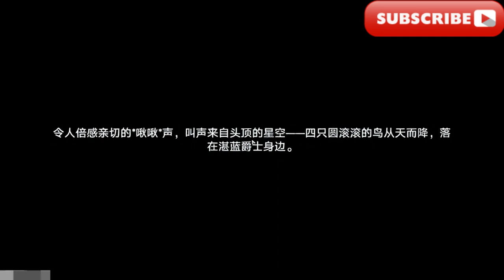支線-築夢詩（新2.2）/Branch line-Dream Poem (New 2.2)